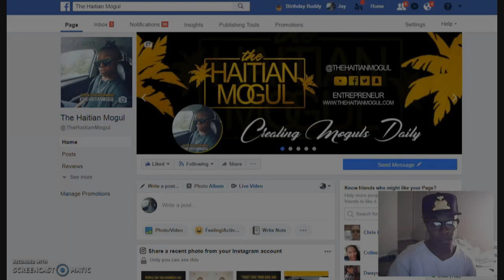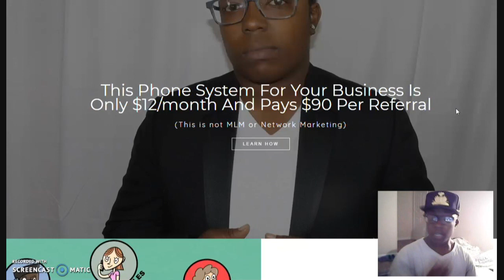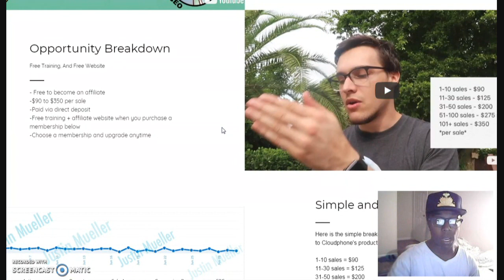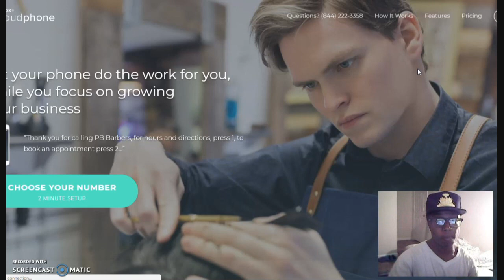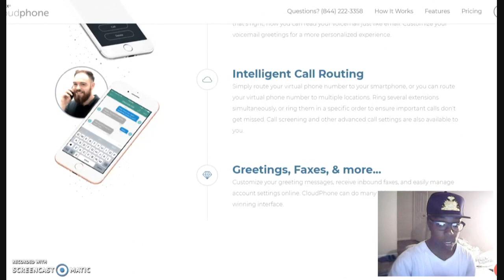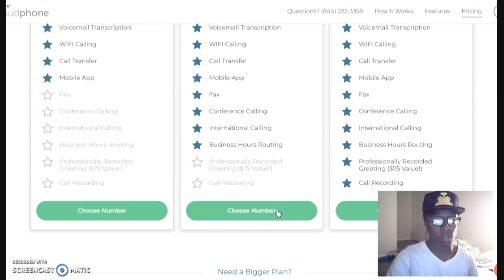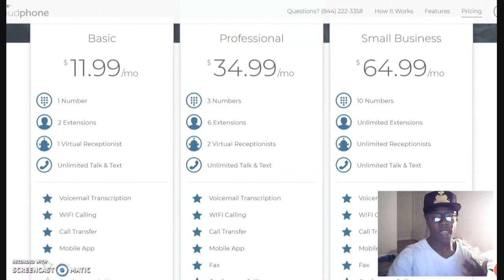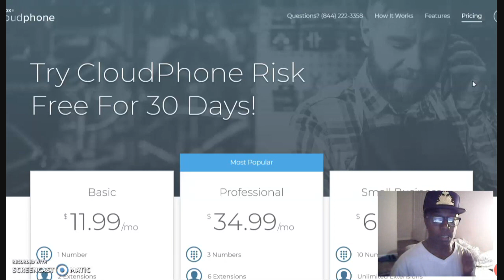Leaving MCA? | Earn $90 Commissions with CloudPhone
★★ KEYWORDS  ★★

mca comp plan
mca comp plan pdf
mca compensation plan pdf
what is mca compensation plan
mca compensation plan 2016
mca compensation plan 2017
motor club of america 2018 presentation,
motor club of america 2018,
motor club of america 2018 training,
mca motor club of america 2018
motor club of america reddit
motor club of america benefits
motor club of america offline marketing
motor club of america on the news